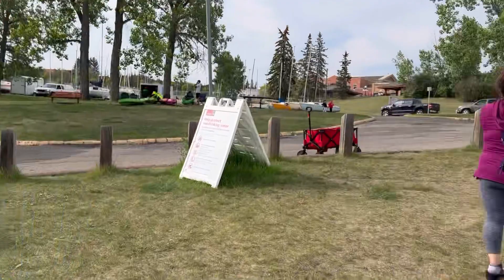PAGSULYAP SA RECEPTION AT SIMBAHAN SA FIRST BIRTHDAY AT BINYAG NI RYKER | BUHAY CANADA | justpeachy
Music

Justpeachyvlogs